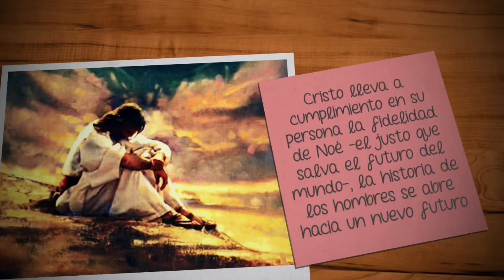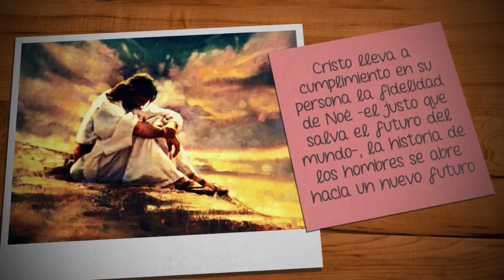Domingo 1 Cuaresma (B)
Breve reflexión sobre el Primer Domingo de Cuaresma.